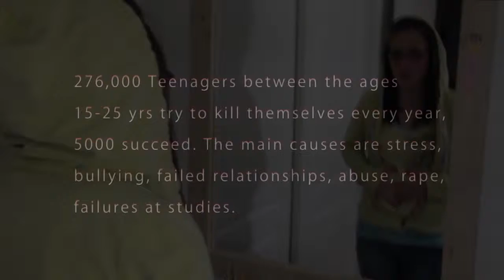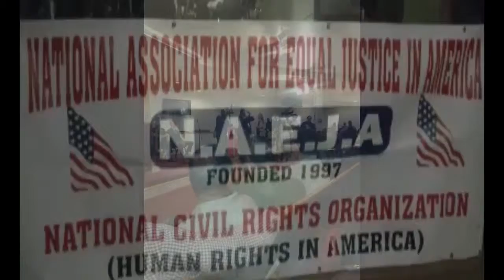Stop The Bullying Tour